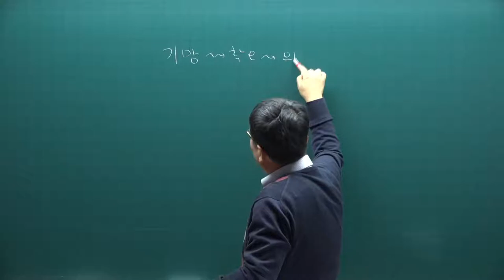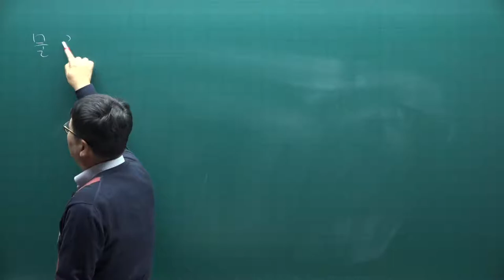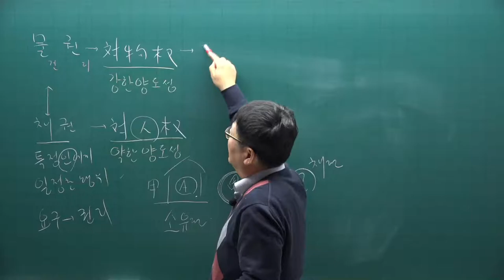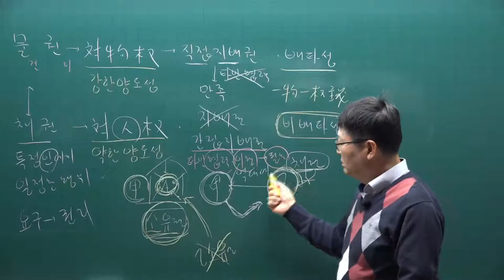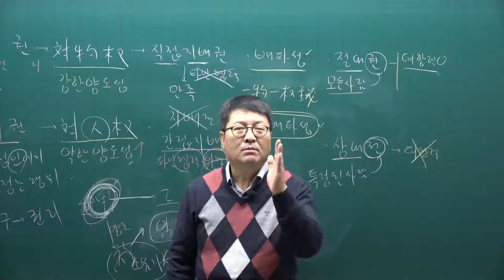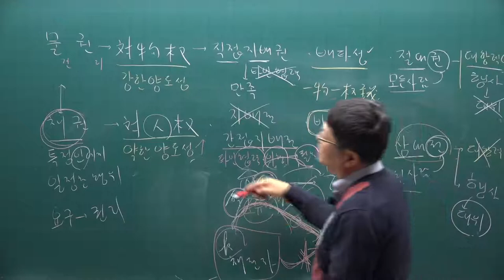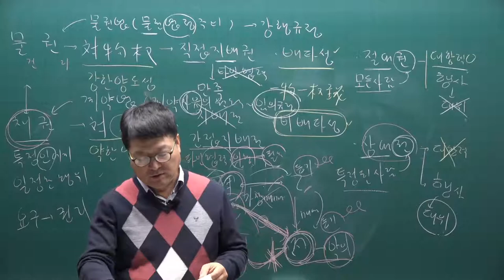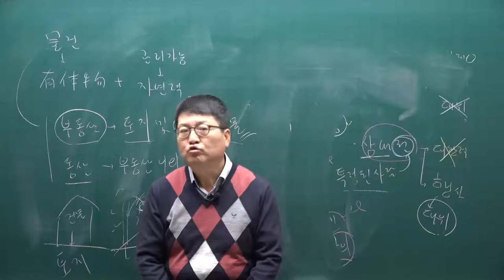[공전무] 2021년 공인중개사 민법 기초입문 11-10